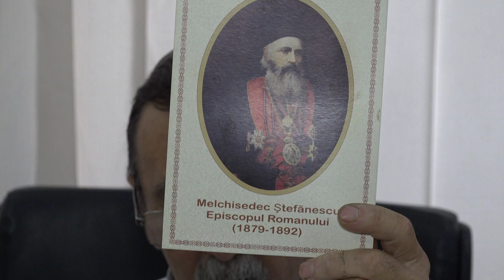LA OITUZ Sedinta Consiliului Local din 22 aug FILMARE EXCLUSIV TV UHD 4K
LA OITUZ, județul Bacău, Ședința Consiliului Local din 22 august 2019 FILMARE EXCLUSIV TV UHD 4K.

Cu stimă,
echipa Exclusiv

Vizionare plăcută !